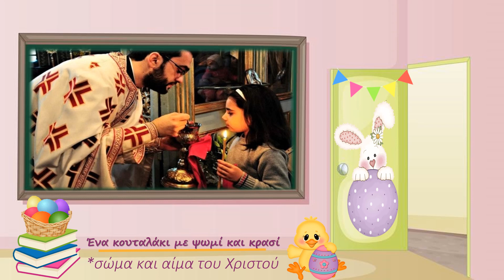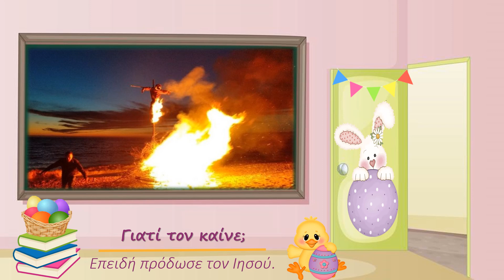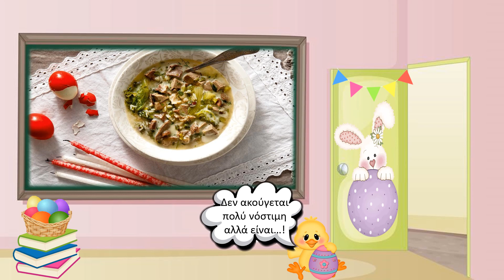Τα έθιμα του Πάσχα και της Μεγάλης εβδομάδας με λίγα λόγια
Πλησιάζει το Πάσχα, η πιο σημαντική γιορτή του χριστιανισμού που μυρίζει ανοιξιάτικα λουλούδια και συμβολίζει τη νίκη της ζωής.
Μέχρι το Πάσχα, διανύουμε μία περίοδο γεμάτη ενδιαφέροντα έθιμα και παραδόσεις, τις οποίες αξίζει να θυμόμαστε και να διατηρούμε.
Πάμε να πούμε με λίγα λόγια τα έθιμα της μεγάλης εβδομάδας και του Πάσχα!
• Οι νονοί μας φέρνουν δώρο, σοκολατένιο αυγό και λαμπάδα.
• Νηστεύουμε όλη τη μεγάλη εβδομάδα και μεταλαμβάνουμε το Μ Σάββατο.
• Βλέπουμε στην τηλεόραση την ιστορία της σταύρωσης.
• Βάφουμε κόκκινα αυγά, και όχι μόνο κόκκινα.
• Φτιάχνουμε τσουρέκια και κουλούρες ή τα παίρνουμε έτοιμα.
• Παίζουμε το κυνήγι των πασχαλινών αυγών. ένα έθιμο από το εξωτερικό.
• Τη Μ Πέμπτη Στολίζουμε τον επιτάφιο με πολύχρωμα ανοιξιάτικα λουλούδια.
• Προσκυνούμε περνώντας κάτω από τον επιτάφιο.
• Σε κάποια μέρη Καίνε ένα ομοίωμα του Ιούδα.
• Τη μεγάλη Παρασκευή Ακολουθούμε τον επιτάφιο κρατώντας αναμμένα κεριά.
• Και Τραγουδάμε τα εγκώμια
• Η καμπάνα χτυπάει λυπημένα όλη τη μεγάλη Παρασκευή και χαρούμενα την Κυριακή του Πάσχα.
• Το Μ Σάββατο μετά το Χριστός Ανέστη η φλόγα της ανάστασης μεταφέρεται από λαμπάδα σε λαμπάδα.
• Αυτή η φλόγα έχει έρθει από τα ιεροσόλυμα με αεροπλάνο! Ανάβει κάθε Πάσχα με θαυματουργό τρόπο στον πανάγιο τάφο.
• Ρίχνουμε πυροτεχνήματα και κροτίδες.
• Σε κάποιες περιοχές η ατμόσφαιρα είναι πολύ εκρηκτική.
• ανταλλάζουμε ευχές.
• Όταν μας λένε Χριστός Ανέστη απαντάμε Αληθώς ανέστη. Που σημαίνει ο Χριστός Αναστήθηκε, Αλήθεια Αναστήθηκε.
• Μετά την Ανάσταση Τρώμε μαγειρίτσα μια σούπα με εντόσθια αρνιού και μαρούλι.
• Και κάνουμε αυγομαχίες, το γνωστό τσούγκρισμα.
• Την Κυριακή του Πάσχα συγκεντρώνεται όλη η οικογένεια.
• σουβλίζουμε το αρνί Και τρώμε όλοι μαζί.
Τα χρώματα και οι μυρωδιές του Πάσχα μπλέκονται με τις φωνές και τα χαμόγελα φίλων και συγγενών κάνοντας αυτήν την γιορτή ξεχωριστή στις καρδιές όλων μας.
Να έχετε ένα υπέροχο Πάσχα με υγεία και ευτυχία!